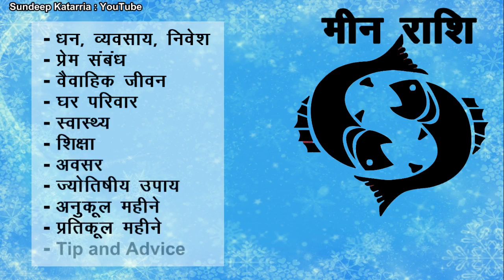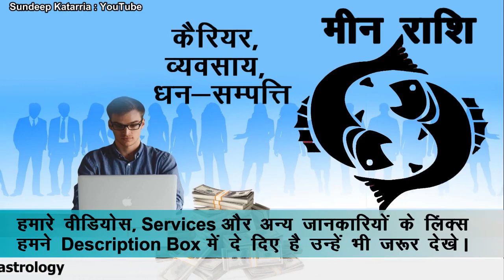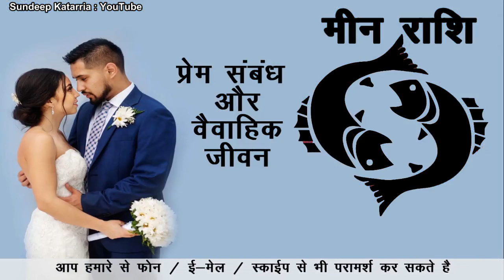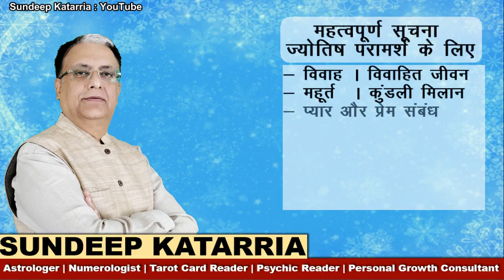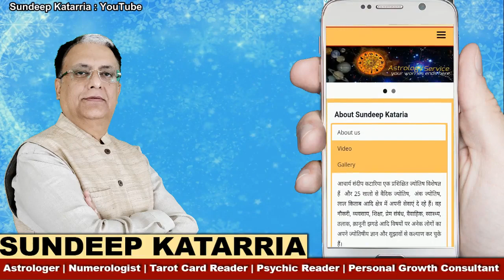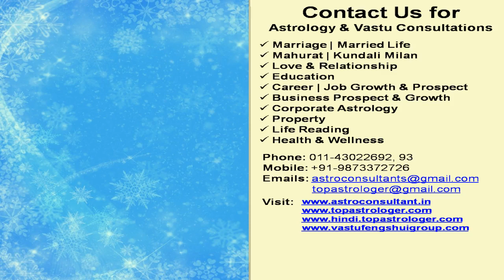मीन राशि वर्षफल 2020 MEEN PISCES 2020 Annual Horoscope Astrology by Sundeep Katarria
: link for detailed article मीन राशि वर्षफल 2020 MEEN PISCES 2020 Annual Horoscope Astrology by Sundeep Katarria

नमस्कार दोस्तों, मैं हूं आपका Astrologer Sundeep Katarria इस वीडियो में मैं साल 2020 के दौरान आपके जीवन के महत्वपूर्ण पहलुओं यानी की आपके करियर, प्रेम संबंध, वैवाहिक जीवन, दोस्ती, घर – परिवार, स्वास्थ्य, शिक्षा, जीवन में मिलने वाले अवसरों, ज्योतिषीय उपाय, अनुकूल महीने, मुश्किल भरे महीने, tips और advice आदि के बारे में विस्तार से बताऊंगा।

pisces 2020
pisces yearly 2020
pisces prediction
pisces horoscope
yearly prediction
2020 prediction